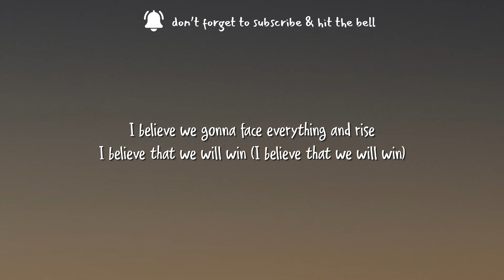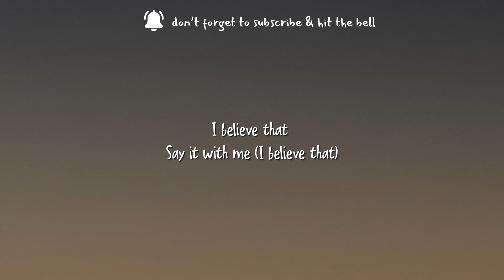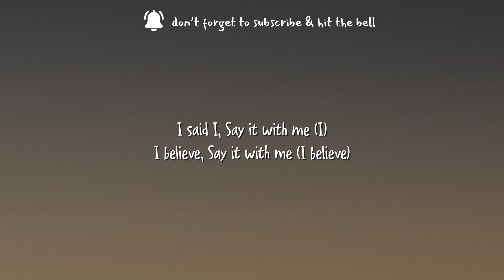Pitbull - I Believe That We Will Win (World Anthem) (Lyrics)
[Lyrics] :-
You know what spreads faster than any virus
Is fear
And when it comes to fear you can either forget everything and run
I said I (I)
Or you can face everything and rise
I believe (I believe)
And let me tell you what I believe
I believe that (I believe that)
I believe we gonna face everything and rise
I believe that we will win (I believe that we will win)

It's not how you fall
It's how you get back up
And what don't kill us make us stronger
Boy, bet that up
Take a swing at us
You better hit hard
Cause when we swing back (Bing bang)
It's like oh god (Oh god)

It's time to knuckle up (Knuckle up)
And fight hard (Fight hard)
Now let's all buckle up (Buckle up)

Que Dios bendiga a toda tu familas mi amigos
De parte Armandito vamos a darle duro a este virus

I said I
Say it with me (I)
I believe
Say it with me (I believe)
I believe that
Say it with me (I believe that)
I believe that we will win
Let me hear you say (I believe that we will win)

We could lose the battle
But we gon' win the war
I'm from the bottom
I'm that uncut real raw
When things get tough
That's when we show up
That's when we show out
That's when we show you all (305)

Bottom line
No matter what
Face everything and rise